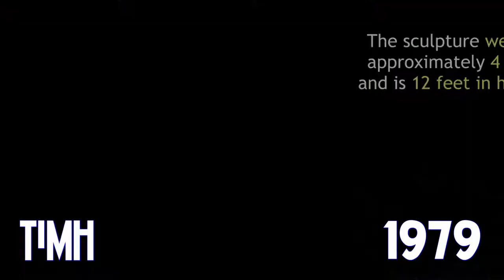Today in Music History - 1979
In #1979 music and the music business is on the brink of big changes! Recording technology and new electronics cause musicians to experiment more fully with drums machines and synthesizers creating a sound that's transports English punk and British pop to American audiences.

America’s “Saturday Night Fever” is beginning to wane and groups like the Clash, the Sex Pistols, The Boomtown Rats, Blondie and The Knack all break through with radio friendly hits and the majority of 1970’s rock artists begin to age out.

In the News in 1979...
The Sony Walkman goes on sale for the first time in Japan. Gas lines-as they did in 1973-form at gas stations all across America as the Iranian revolution decreases oil production causing gas prices to soar in The U.S. McDonald's introduces the HappyMeal and the Albert Einstein Memorial is unveiled at The National Academy of Sciences in Washington, D.C.

1979 Also see’s the release of Two Huge Historic Landmark records...The Wall, a rock opera and concept album by the great Roger Waters and PinkFloyd is released. And Michael Jackson drops his breakthrough album “Off the Wall.”

Grammy Award winners in 1979
The Bee Gees pick up 4 Grammys for Saturday Night Fever.
Billy Joel wins song of the year for "Just the Way You Are"
Best Pop Vocal Performance, goes to Barry Manilow "Copacabana (At the Copa)" And Best R&B Vocal Performance, goes to Donna Summer for "Last Dance"

Music On Film in 1979!
Hair debuts in theaters in March
Bette Midler is...“The Rose” And The Ramones appear in Rock and Roll High School.

And Born in 1979!
September 8 - Punk Pop Rock Artist...PINK!
June 8 – Guitarist extraordinaire...Derek Trucks
and American Idol...Chris Daughtry

Help us Grow Our Channel and Produce More Great Content!